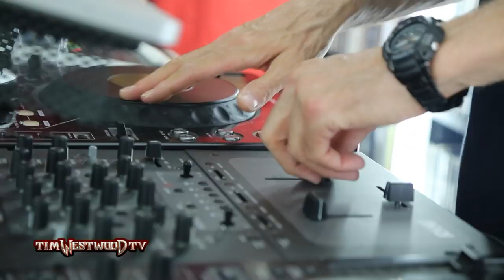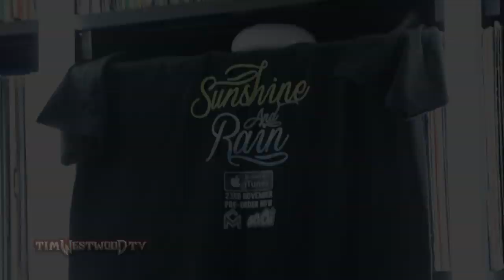Colours Miyagi freestyle - Westwood Crib Session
Twitter & Instagram @coloursmiyagi

Colours Miyagi, Big Geeps, Stana, Dibz & Banks go in with a legendary freestyle at the Crib Session!